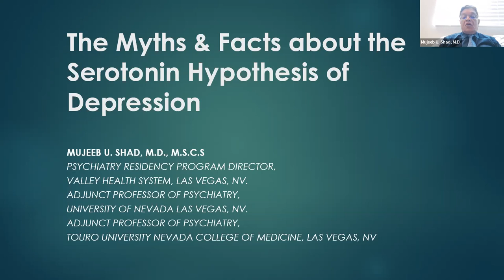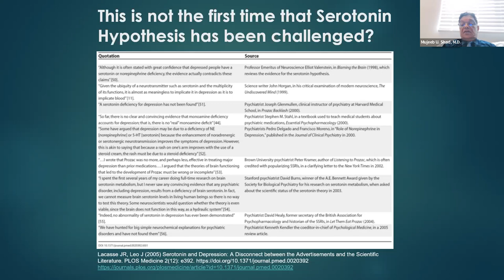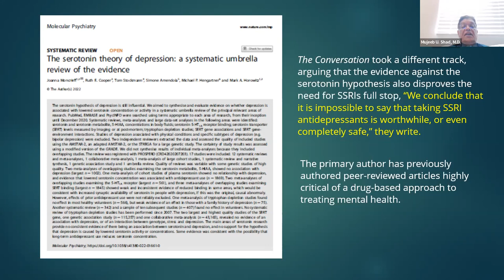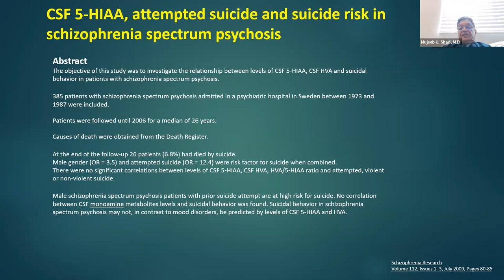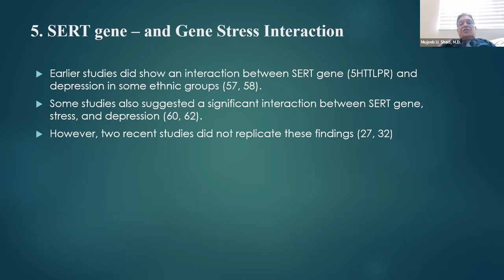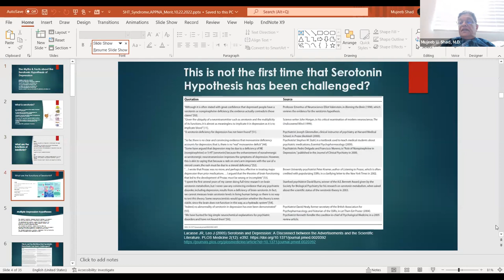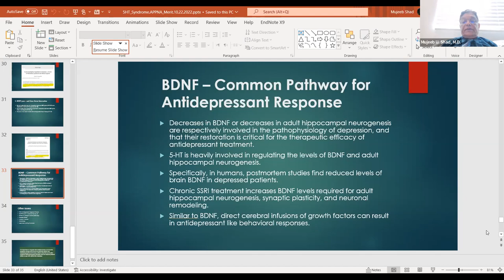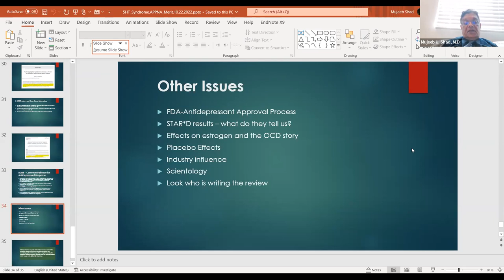Myths and facts about serotonin hypothesis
Speaker:
Mujeeb U. Shad, M.D., M.S.C.S., DFAPA
Adjunct Professor of Psychiatry, University of Nevada
Las Vegas, Nevada.
Adjunct Professor of Psychiatry, Touro University
Nevada, Las Vegas, NV
Residency Program director, Valley Health System, Las
Vegas, NV.

MERIT Academy offers high quality online educational courses from few hours to one year. The courses are designed to complement your medical education through interactive content created by highly qualified academic physicians using highest educational pedagogical standards.